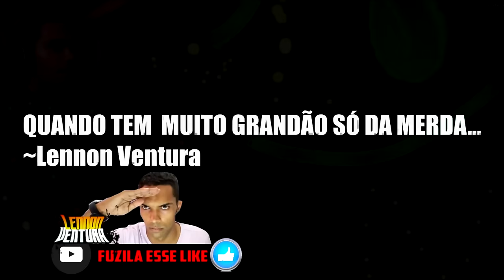🔴 YOUTUBERS EDITS | QUEM SERÁ !?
A IDÉIA DA SÉRIE É MOSTRAR CANAIS DE YOUTUBER BONS EM EDIÇÃO!

🌟 COMPRA DE ZP COM O ZELOCOGAMER 🌟

Valores dos ZP NA HORA:
9.000 ZP = 12,00
14.000 zp = 17.00
28.000 ZP = 33,00
70.000 ZP = 75,00
140.000 ZP = 144,00
500.000 zp = 520,00
1000.000 ZP = 1.000,00

Horário de atendimento: 11:00 às 18:00

🌟🌟 SÉRIES FODAS  🌟🌟

Let's Play Crossfire
Let's Play Crossfire
Let's Play Crossfire